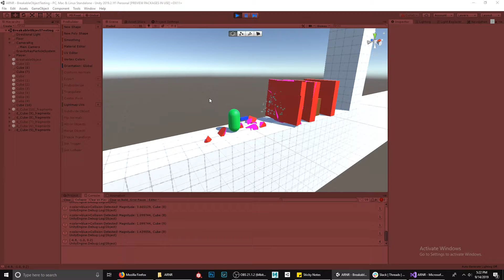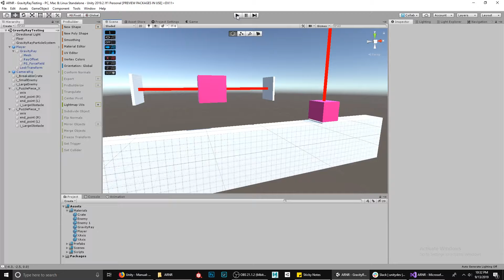ARDR - TechDemo 01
This is the first Technical Demo of the destructive environment system in our video game for IAT 410 - Advanced Video Game Design :D